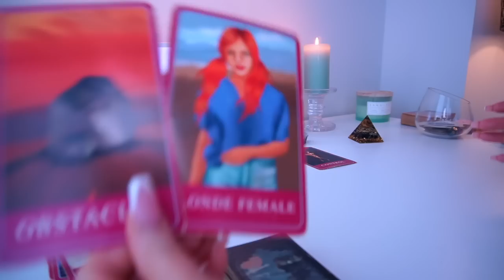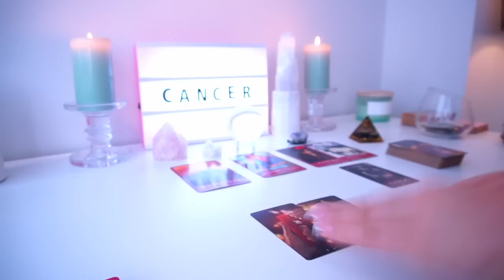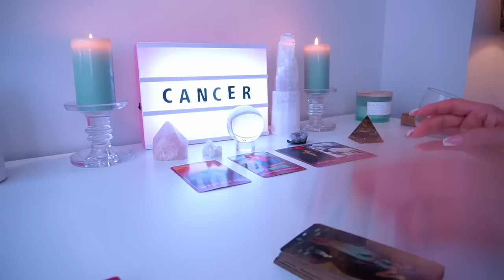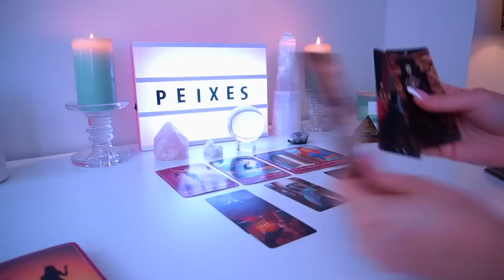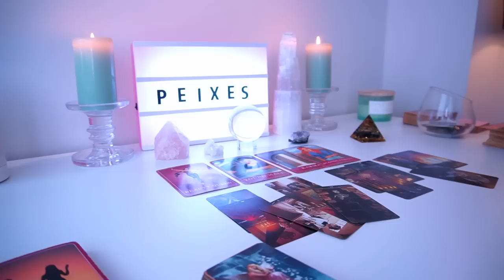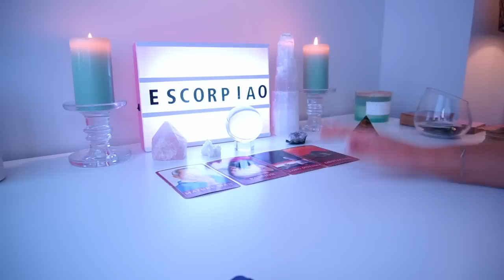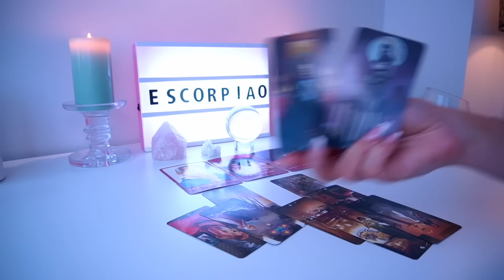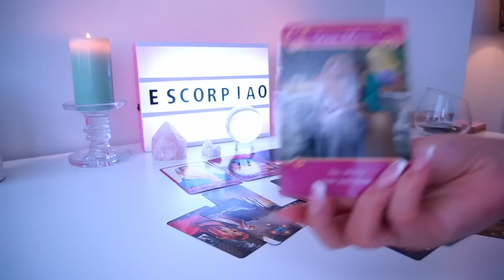SEMANAL 💧SIGNOS DE ÁGUA - CÂNCER PEIXES ESCORPIÃO - 2 a 8 Abril 2023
00:00 Câncer
08:46 Peixes
19:12 Escorpião